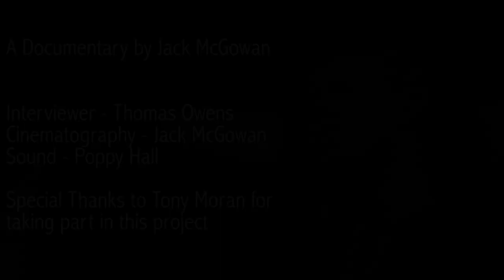Tony Moran - A Fighting Chance short documentary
A short documentary about the life and current prospects of personal trainer, fighter, and father, Tony Moran.

This video is not an endorsement of the current views of those featured.

Completed as part of my Media Production course at the City of Liverpool College.